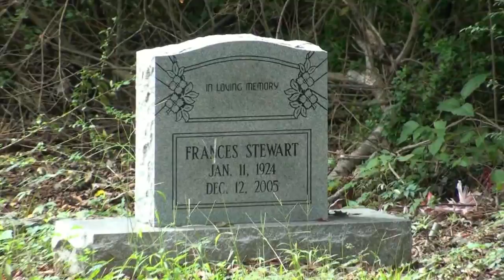Houston Stackhouse's gravesite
Crystal Springs, Copiah County, Mississippi
September 27, 2009